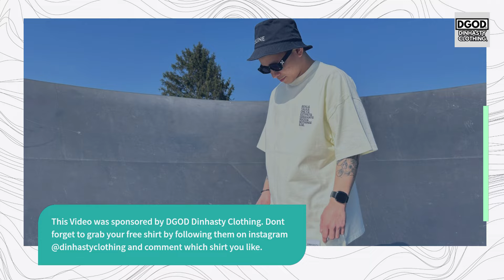김재중 Kim Jaejoong OPENS UP about his ADOPTION story and having 8 sisters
In todays video we are going to talk about: 김재중 Kim Jaejoong OPENS UP about his ADOPTION story and having 8 sisters